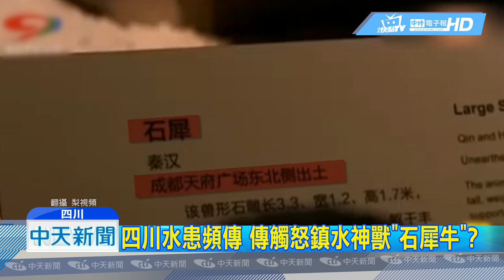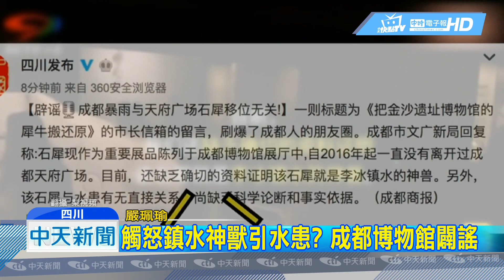20180712中天新聞 甘川逾200萬人受災 陸啟動國家四級救災機制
大陸四川甘肅連日來暴雨不斷，災情頻傳，當局初步統計，這場暴雨截至記者發稿，已造成四川93萬人受災，3人死亡，經濟損失高達110億元，甘肅已有108萬人受災，12人死亡，經濟損失達64億元，大陸已啟動國家四級救災應急響應，救援人員也連夜趕赴現場支援救災。